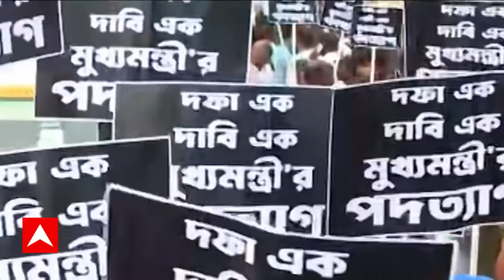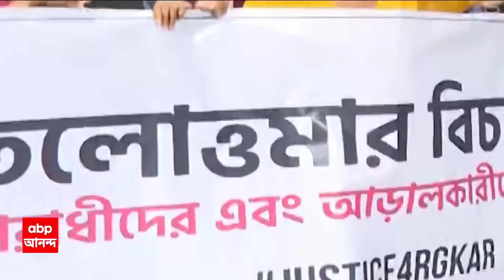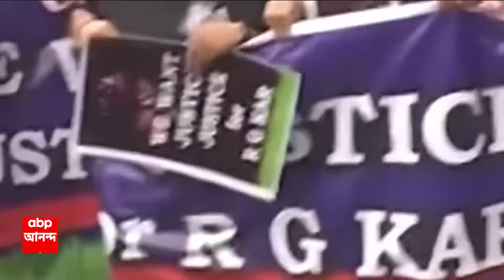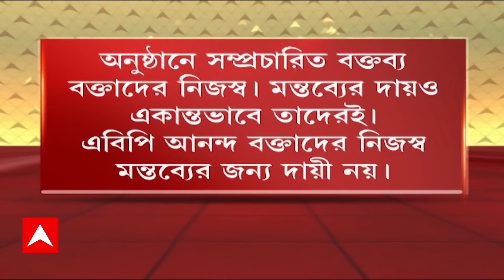Chok Bhanga Chota: স্বাস্থ্যভবন অভিযান চিকিৎসকদের, BJP-র অবস্থান বিক্ষোভ, RG করের ঘটনায় বাড়ছে ক্ষোভ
RG Kar Live: 'জাহাজ যখন ডুবছে মনে করলে, সবচেয়ে আগে পালায়, তেমন কিছু ইঁদুর আছে'। আর জি কর-কাণ্ডে প্রতিবাদের ঝড়ের মধ্যেই দলে অন্তর্ঘাত দেখছেন মদন। 'এই জনজাগরণকে হালকা করে নিলে চলবে না, গুরুত্ব দিতে হবে'। 'মিছিলে বাম-বিজেপির সঙ্গে তৃণমূলের লোকেরাও আছে, যাচ্ছেন না বুঝেই'। আমি পোস্ট করলে ডিলিট করি না, নাম না করে 'বিদ্রোহীদের' খোঁচা মদনের। মমতাকে চাপে ফেলতে দলের একাংশের বিরুদ্ধেই বিশ্বাসঘাতকতার অভিযোগ। 'রামায়ণে একটা বিভীষণ ছিল, এখানে অনেকগুলো বিভীষণ'। 'একটাকে দেখালে, বাকিগুলো চালাকি করে মুখ লুকিয়ে ফেলবে'। 'তাই এখন নির্দিষ্টকরণ করা হচ্ছে দলের মধ্যে, ফাইল রেডি হচ্ছে'। সরকারকে বিপাকে ফেলতেই দলেই অন্তর্ঘাতের বিভীষণের অভিযোগ মদনের। আর জি কর কাণ্ডে এবার পথে নামলেন হায়দরাবাদ এবং দিল্লির ডাক্তাররাও। পথ নাটিকার মাধ্যমে প্রতিবাদ জানালেন হায়দরাবাদের চিকিৎসকরা। দিল্লিতেও হল চিকিৎসকদের প্রতিবাদ মিছিল। যন্তর-মন্তরে বসে দেওয়া হল প্রতীকী পরিষেবা।  'সোমবারের মধ্যে পদত্যাগ করুন', মমতাকে আক্রমণ শুভেন্দুর।

 / abpanandatv